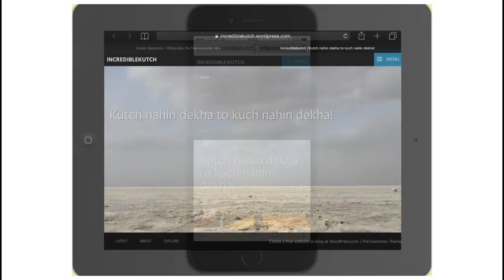कच्छ वेबसाइट निर्माण: भाग- 6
रैपिड प्रोटोटयिंग (Rapid Prototyping) और रेस्पॉन्सिव डिज़ाइन (Responsive Design) पर एक नज़र.